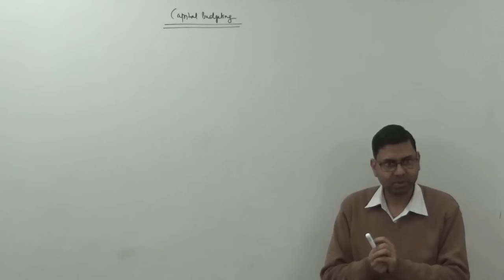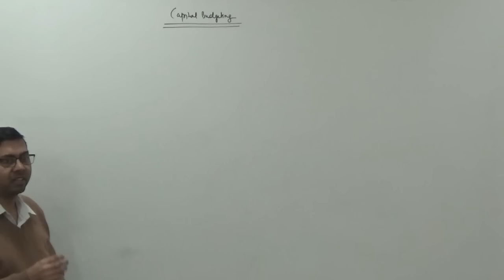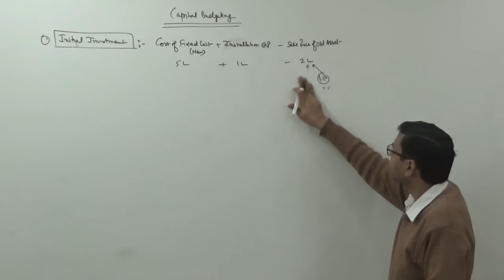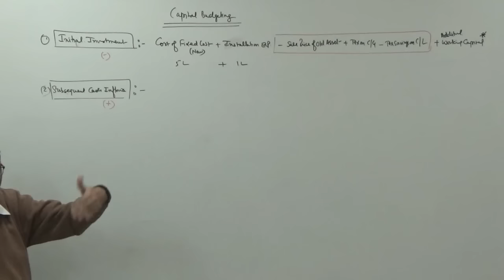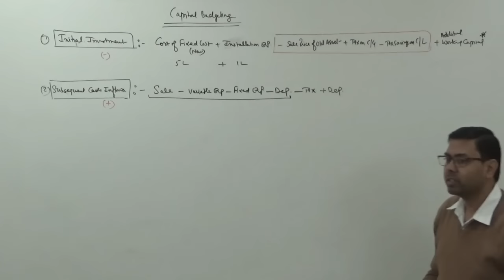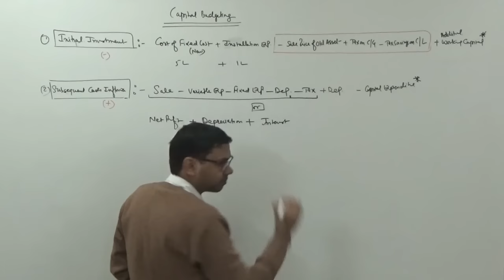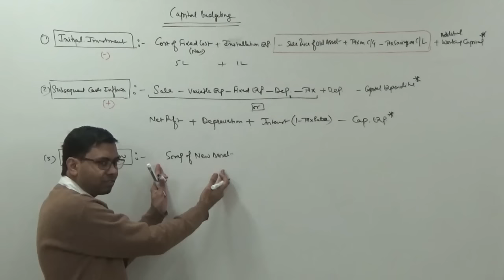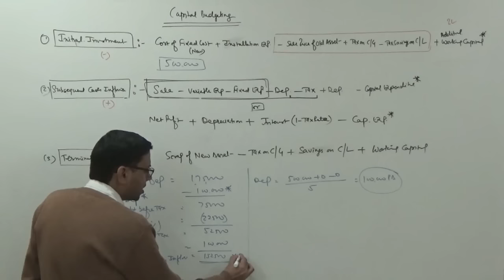#1 Capital Budgeting (Introduction) - Financial Management for B.Com/M.Com/CA/CS/CWA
Described the terms Initial Investment, Subsequent Cash Flows and Terminal Cash Flow followed by a practical question.